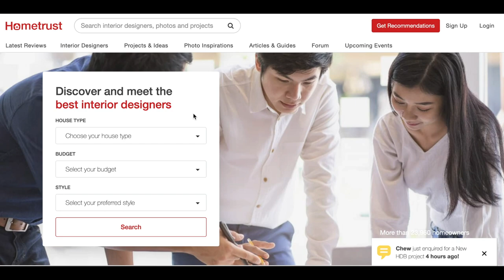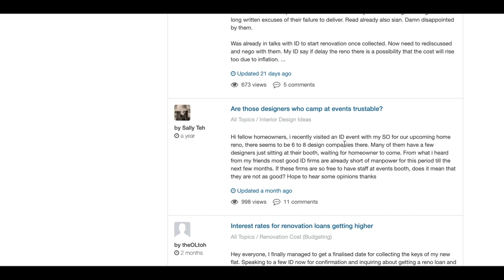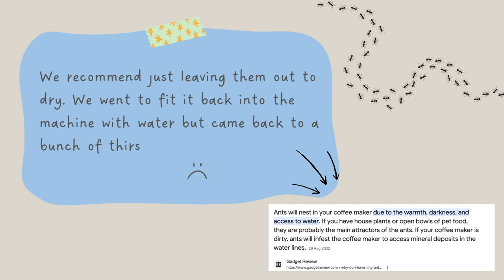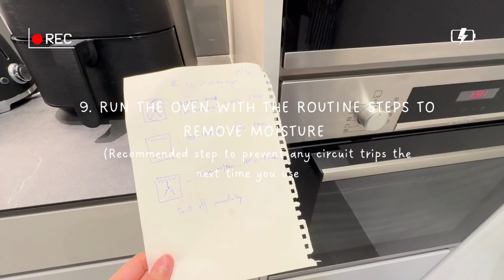Clean with us: Pre-vacation edition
Follow us as we get our house on vacation-mode before a trip!